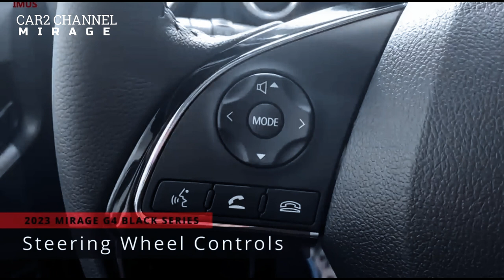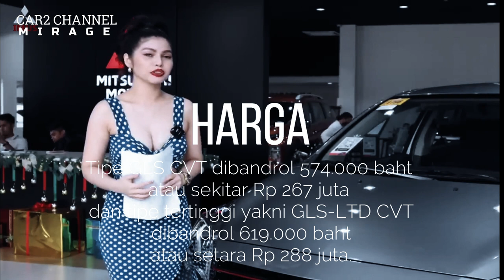Mitsubishi Mirage 2023 Kini Tampil Lebih Sporty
Akhirnya pabrikan Mitsubishi resmi merilis versi terbaru dari salah satu  mobil pesaing segmen LCGC,
 Mitsubishi Mirage 2023 akhirnya akan mendapatkan update yang lebih fresh, modern dan sporty, sehingga tidak ketinggalan  dari para rivalnya. Selain pembaruan tampilan, Mitsubishi Mirage 2023 juga akan mendapatkan beberapa peningkatan  fitur dan teknologi, Seperti apa spesifikasi  mobil baru Mitsubishi Mirage 2023 LCGC? Jadi jangan penasaran, yuk simak ulasannya.